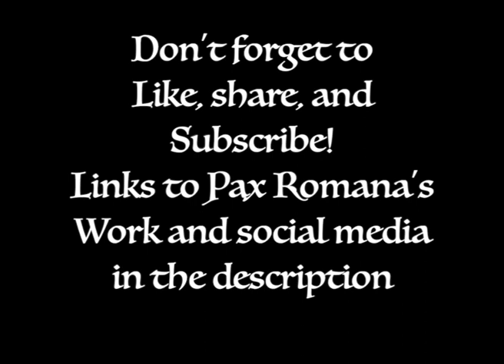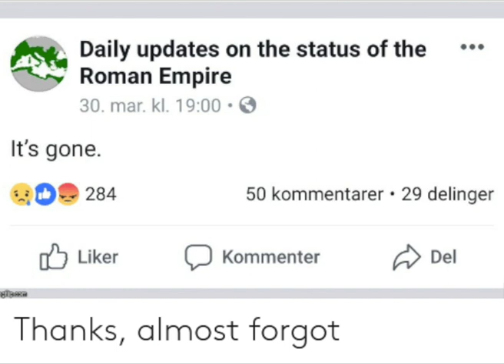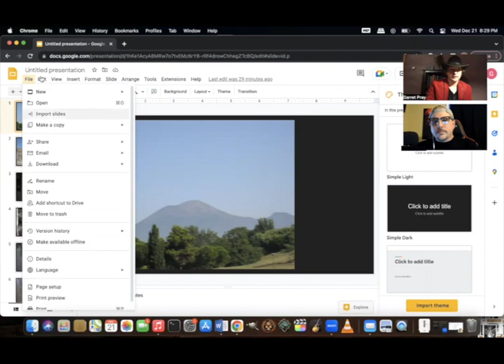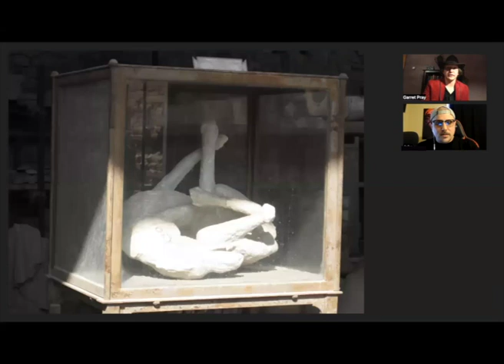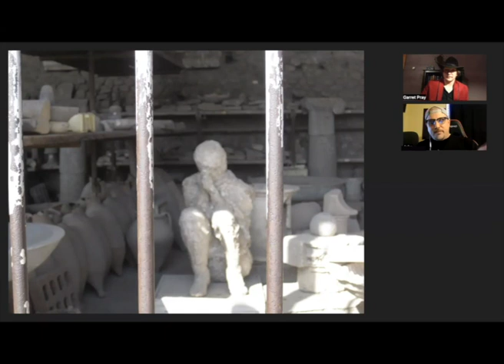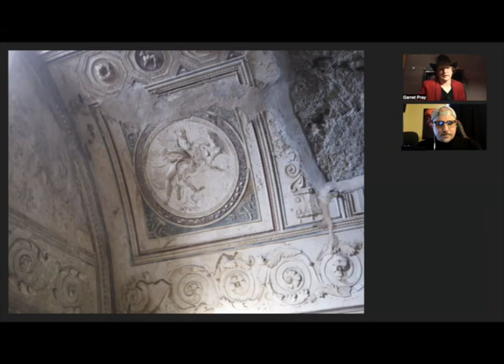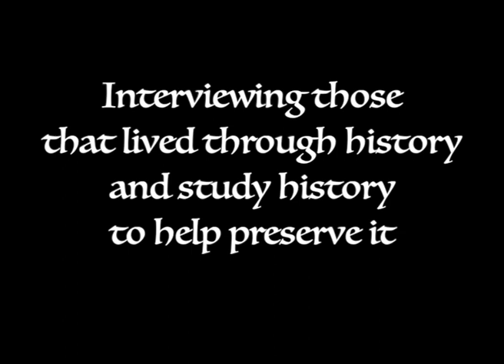Pax Romana: On Pax Romana... and Rome in general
To celebrate the end of the Christmas season and the new year. Pax Romana discusses all things Rome, and it's expansive history. Thank you again Pax this was such a fun interview! Keep on making your histarically funny and info pact video's and meme's! Want to check out more of Pax Romana visit these links.